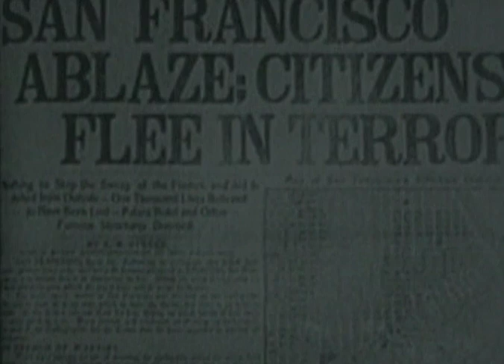1906 - Das Erdbeben von San Francisco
Das Ende einer blühenden Metropole: In den frühen Morgenstunden des 18. April 1906 erschüttert ein Erdbeben der Stärke 8,4 San Francisco. Ziegelbauten zerbröseln wie Sandburgen. Nach wenigen Minuten ist die kalifornische Metropole ein Trümmerfeld.

Kommentar:
Leben, gebaut auf schwankendem Grund.
San Francisco, Kalifornien.
Schon zu Beginn des Jahrhunderts eine Stadt im Boom.

Große Namen sollen ihr zu Glanz verhelfen.

Enrico Caruso, Startenor aus der Alten Welt, gibt der jungen Stadt die Ehre.

Caruso war eine Schau. Er wohnte im Palace Hotel und die Stadt erlag seinem Charme.

17. April 1906, 8 Uhr abends. Spannung vor dem großen Auftritt. In der Metropolitan Opera wird Carmen gegeben.
Caruso singt den Don José und
bezaubert.

Langsam erwacht die Stadt nach diesem großen Abend wieder zum Leben.
Ein ganz normaler Tag – so scheint es.
Die Cable Cars sind vollbesetzt, wie immer.

Raphello Paolinelli ist Gemüsehändler.
Seine Tochter Cora, ein Jahrhundertkind, damals sechs.

Mein Vater ging zum Markt, Gemüse kaufen. An diesem Morgen war er sehr früh unterwegs. Meiner Mutter sagte er: Er braucht soviel.

18. April 1906 – Um fünf Uhr 12 beginnt die Erde zu beben.